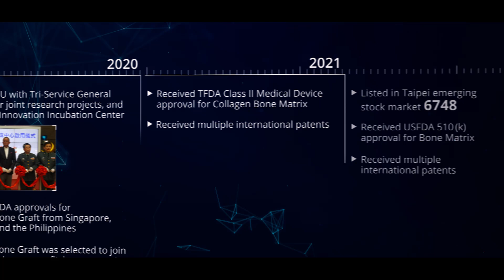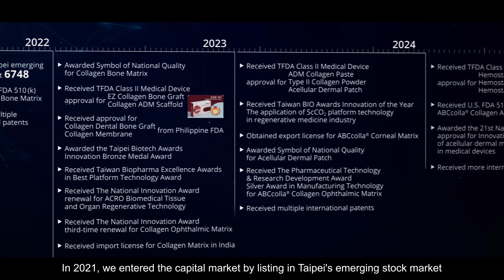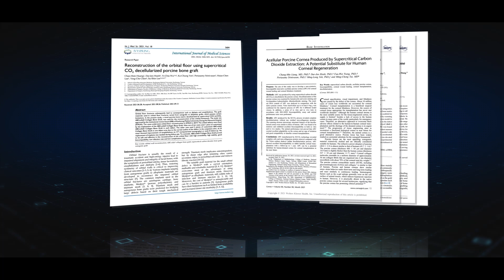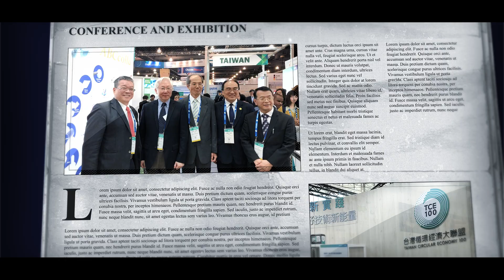2025 ACRO Biomedical corporate video (EN)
ACRO Biomedical was founded in June 2014 in Kaohsiung, Taiwan, by Dr. Dar-Jen Hsieh and a group of scientists and physicians. The company is in the leading position of the field of collagen derived medical devices that expertizes in tissue engineering and regenerative medicine of human tissues and organs. The high-end medical devices were produced using the proprietary technology which combines advances in molecular cell biology and supercritical carbon dioxide extraction technology to remove lipids, cells, and non-collagenous proteins from tissues and organs to create natural collagen scaffolds suitable as xenograft biomaterials for tissue engineering and regenerative medicine applications.